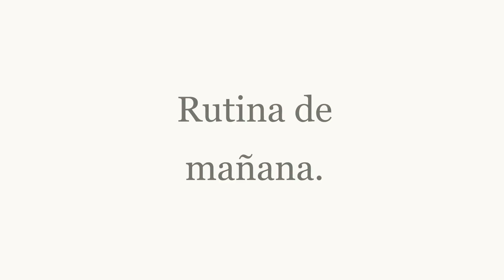Mi nueva RUTINA de MAÑANA. Soy MINIMALISTA, ama de casa y profesionista.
Minimalismo, organización, vida saludable y algunas pláticas.